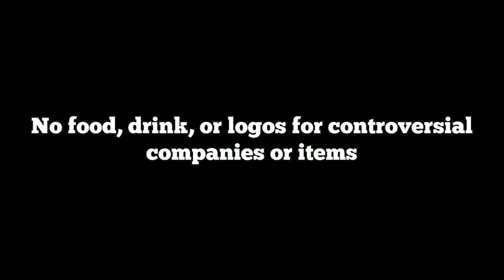I Can't Take that Photo! How We Handled Inappropriate Photos - Confessions of a Theme Park Worker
Inappropriate clothing, items, signs, gestures- we'd see all sorts of things that people wanted to get a photo of that we couldn't take.  What photos couldn't we take?  Which ones were wrong?  And what did we do to avoid taking those?